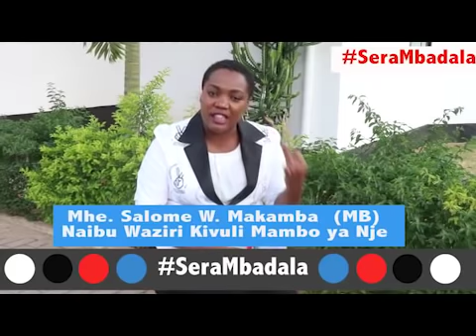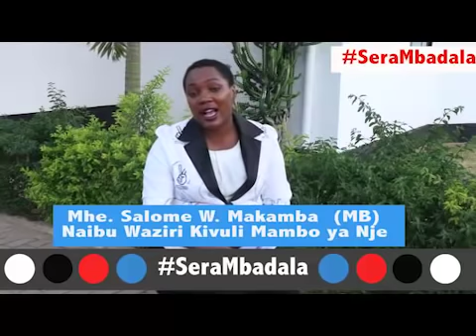MHE SALOME MAKAMBA AKIZUNGUMZIA URAI PACHA KWENYE SERA YA CHADEMA